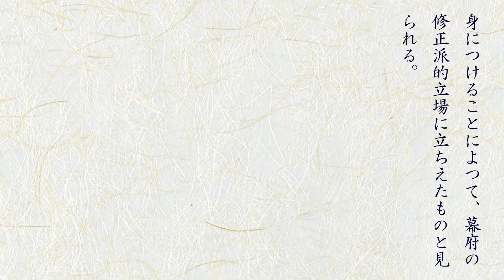最後の將軍⑨ 第二章：少年時代 青年時代 ２．一橋へ／田中惣五郎著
田中惣五郎 著『徳川慶喜 : 最後の将軍』,千倉書房,1939. 国立国会図書館デジタルコレクション (参照 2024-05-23)